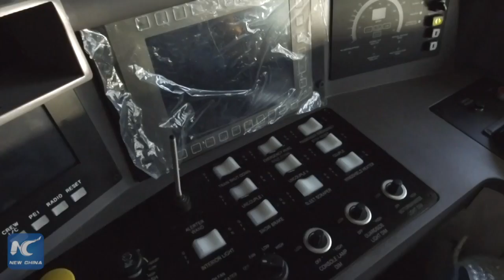Boston's new subway cars made in NE China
Boston is getting ready to upgrade its subway with the help of a Chinese Company, CRRC. Take a look at the newly produced vehicles before they begin their long journey to the U.S.